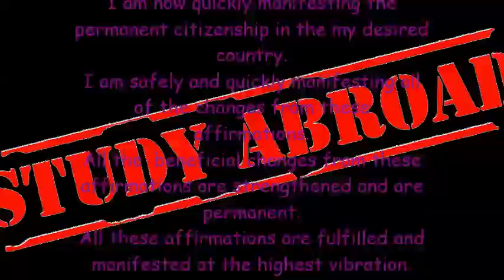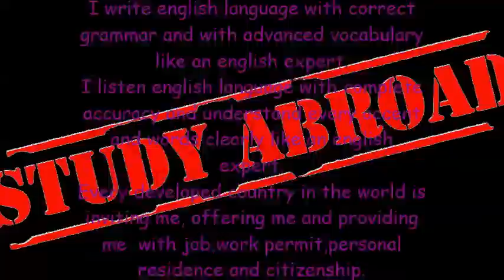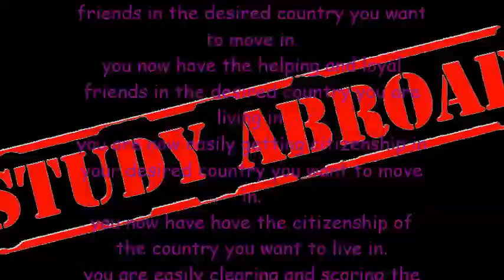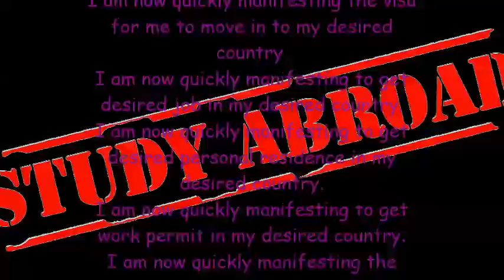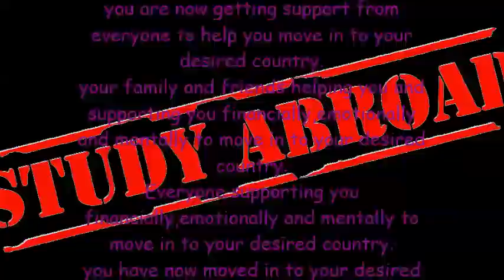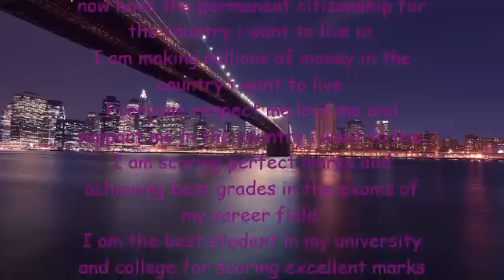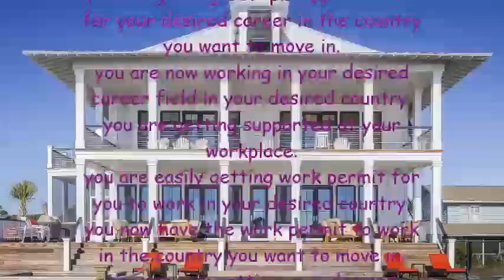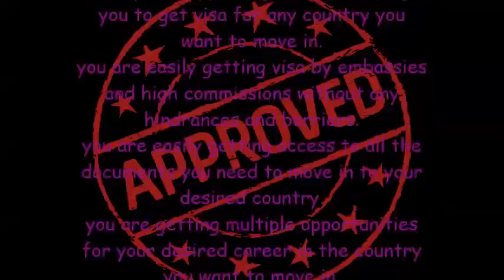Get visa,citizenship,job and personal residence in any country-432hz Subliminal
This subliminal will get you visa,citizenship,job in your desired career field and a desired personal house in any country you want, this subliminal is especially designed for people who want to settle abroad and its good for students as well those are looking for foreign education, this subliminal will help you with every single you are going to need to settle abroad and you will easily be able to move in to your desired country.

Our subconscious mind need at least 21 days to 3 months to reprogram and results only starts showing up after this duration.

Subliminal are not a magic wand, everything will happen with the power of your subconscious mind and how quickly your subconscious mind accepts the affirmations everything depends on that and if you are listening daily you will definitely see the results it can take months or even an year but results will come for sure, as subconscious mind will plan everything once its programmed with affirmations.

Affirmations :
I am now moving to my desired country.
My subconscious mind is now quickly making everything to work in my favour for me to move in to my desired country.
I am now getting support from everyone to help me move in to my desired country.
My family and friends helping me and supporting me financially,emotionally and mentally to move in to my desired country.
Everyone supporting me financially,emotionally and mentally to move in to my desired country.
I have now moved in to my desired country peacefully and legally without any hindrances and barriers.
I am easily getting visa for me to move in to my desired country.
My subconscious mind is working in my favour to easily get visa for any country.
My family and friends helping me and supporting me to get visa to move in to my desired country.
Everyone supporting me and helping me to get visa for any country i want to move in.
I am easily getting visa by embassies and high commissions without any hindrances and barriers.
I am easily getting access to all the documents i need to move in to my desired country.
I am getting multiple opportunities for my desired career in the country i want to move in.
I am now working in my desired career field in my desired country.
I am getting supported at my workplace.
I am easily getting work permit for me to work in my desired country.
I now have the work permit to work in the country i want to move in.
I am now getting my desired personal house in my desired country i want to move in.
I am the owner of my desired house in my desired country i am living in.
I am easily getting admission in any college and university and in any career field i want to study in my desired country.
I am attracting helping and loyal friends in the desired country i want to move in.
I now have the helping and loyal friends in the desired country i am living in.
I am now easily getting citizenship in my desired country i want to move in.
I now have have the citizenship of the country i want to live in.
I am easily clearing and scoring the perfect marks in International English Language Testing System.
I have now scored the perfect marks and cleared the required criteria in International English Language Testing System.
I am easily clearing and scoring the perfect marks in Test of English as a Foreign Language.
I have now scored the perfect marks and cleared the required criteria in Test of English as a Foreign Language.
I am easily clearing and scoring the perfect marks in Graduate Record Examination.
I have now scored the perfect marks and cleared the required criteria in Graduate Record Examination.
More affirmations in comments..